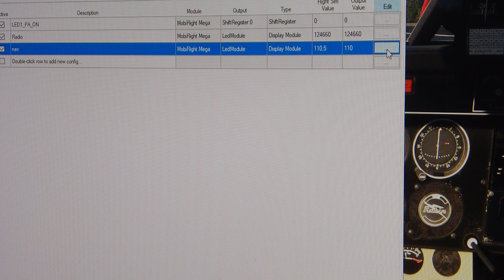Adaptateur SPI vers digit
Cette petite carte se branche entre un Arduino et un afficheur 7 segments à cathode commune.

Elle commande de 1 à 6 digits

La carte dispose d'un connecteur d'entrée SPI vers l'arduino, et une sortie SPI vers d'autre carte, jusqu'à 8 cartes peuvent être chaînées ainsi pour atteindre 48 digits.